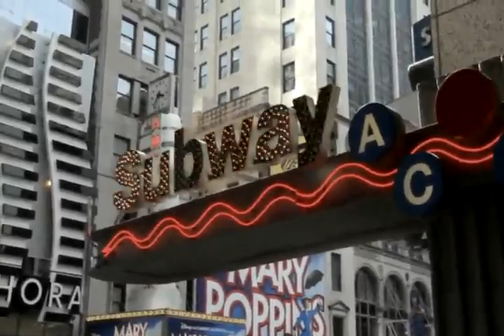MTA Arts for Transit: The Return of Spring/The Onset of Winter (2001/2005) by Jack Beal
Learn more about this artwork commissioned by MTA Arts for Transit for the Times Sq-42 St subway station in Manhattan.